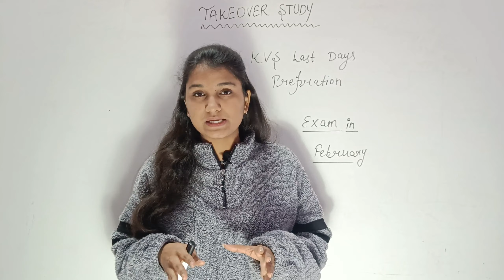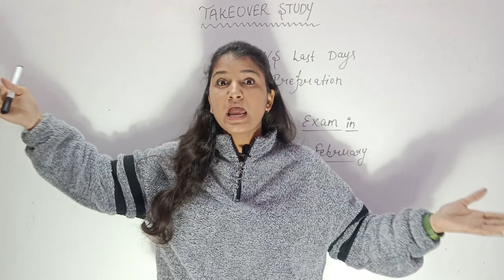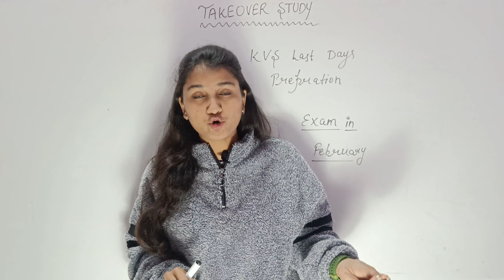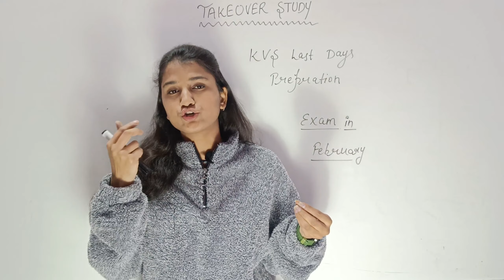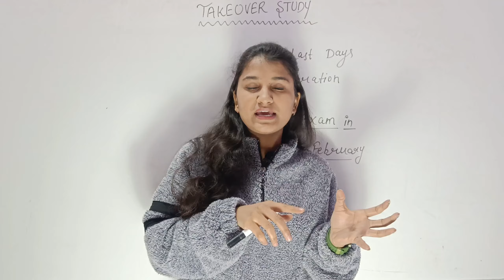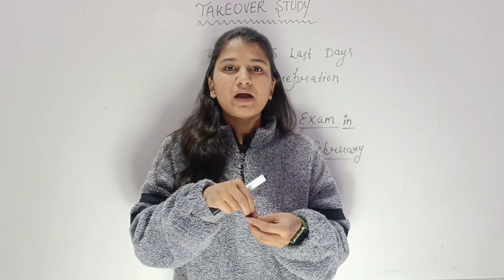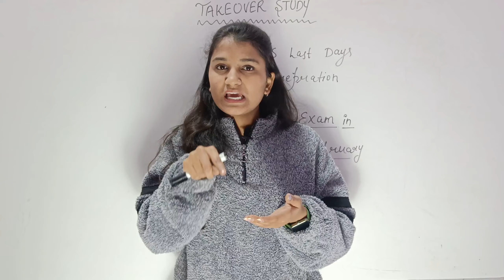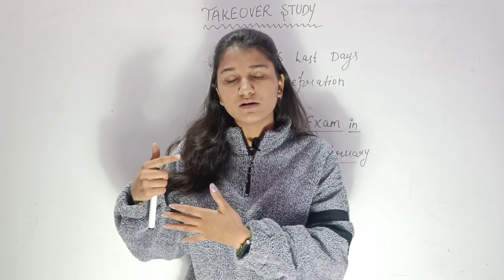Uncovering the Secret to Ace KVS Exams - Check Out Our 15 days Strategy!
KVS 1 Month Strategy | KVS tayri Time Table | KVS tayari kaise karen | KVS Syllabus Cover कैसे करें

kvs 2023 prepration
kvs 2023 exam date
Kvs 2023
Kvs preparation by himanshi singh
kvs preparation
Himanshi singh kvs preparation 2023
kvs 2023 preparation